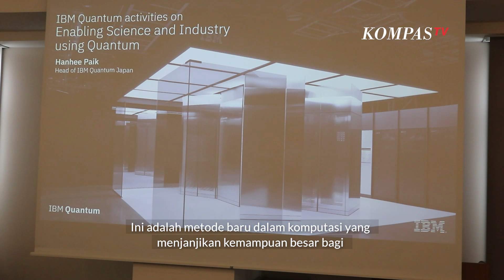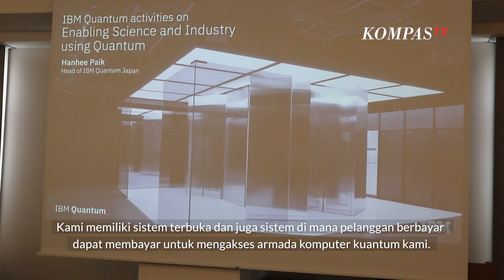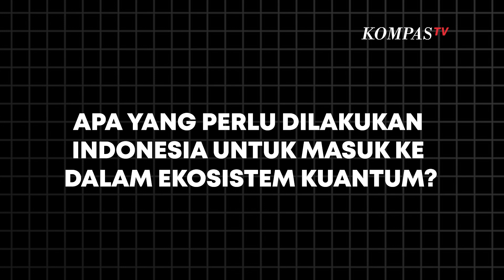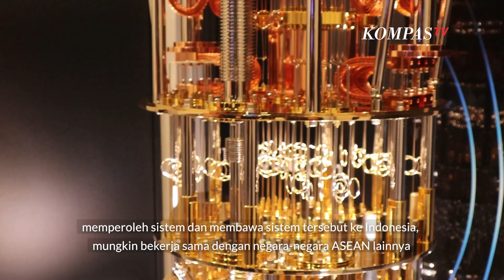IBM Buka Peluang Indonesia Masuk Ekosistem Quantum, Komputer Masa Depan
KOMPASTV - IBM membuka peluang Indonesia ikut mengadopsi teknologi quantum computing atau komputer kuantum. Bukan tanpa alasan, Indonesia dinilai memiliki potensi besar untuk merevolusi berbagai sektor industri serta meningkatkan daya saing teknologi dan inovasi.

Hal tersebut dikatakan Vice President for Quantum Growth and Market Development IBM Japan Joseph S. Broz saat wawancara dengan Kompas.tv di Jepang, beberapa waktu lalu.

Joseph mengatakan, ada beberapa hal yang telah dilakukan IBM untuk membuat komputasi kuantum dapat diakses masyarakat. Termasuk di Indonesia.

Dengan kolaborasi antara pemerintah, akademisi, dan industri, serta investasi dalam pendidikan dan infrastruktur, Indonesia dianggap bisa menjadi pemain utama dalam adopsi dan pengembangan teknologi kuantum di Asia Tenggara.

Baca Juga Mengenal Komputer Kuantum IBM: Teknologi Masa Depan yang Revolusioner di

Video editor: Laurensius Krisna Galih Sudibyo